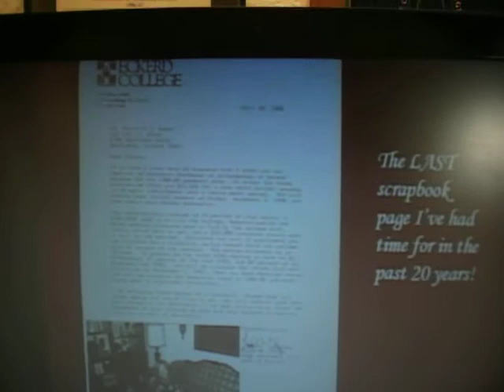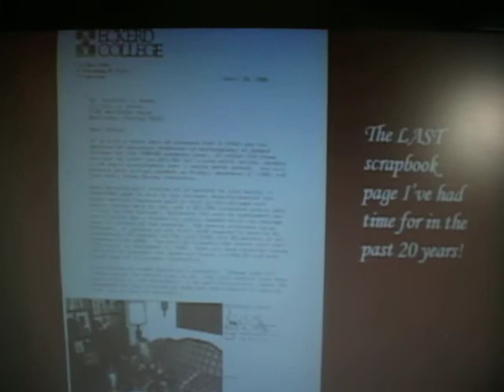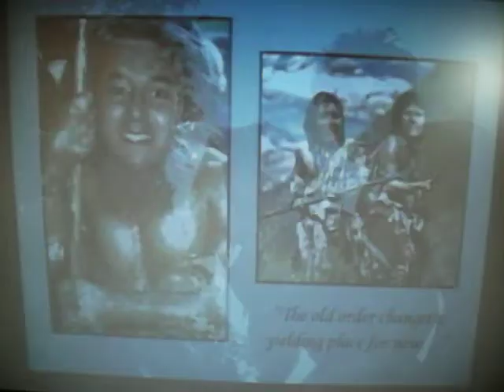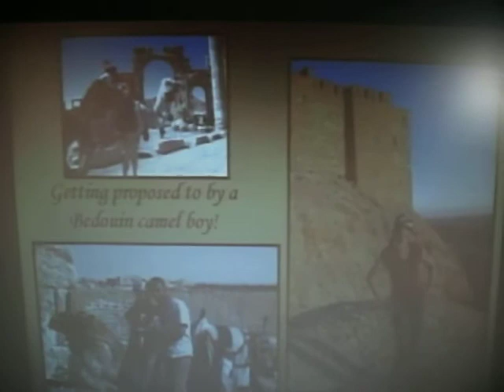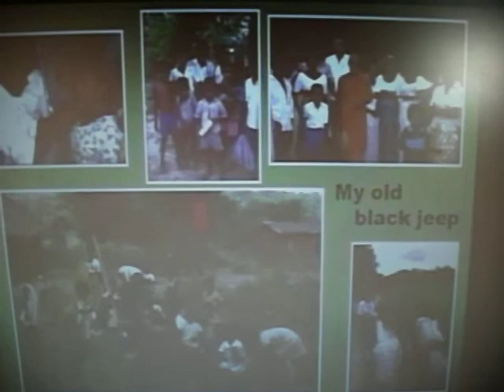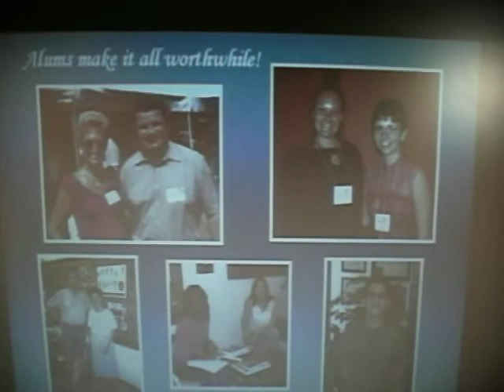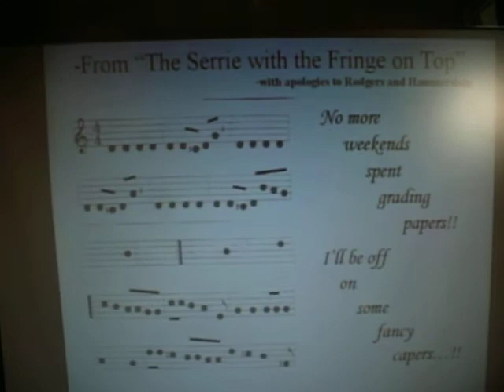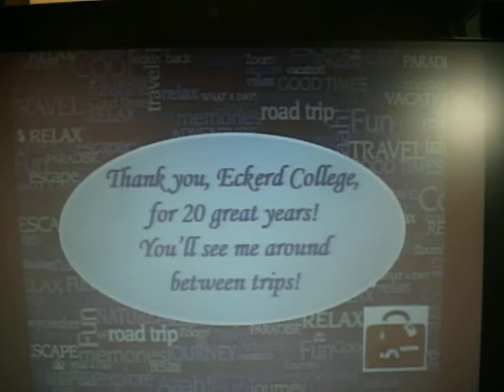Victoria Baker retirement talk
Retirement talk of Prof. of Anthropology Victoria J Baker at Eckerd College, May 9, 2008.